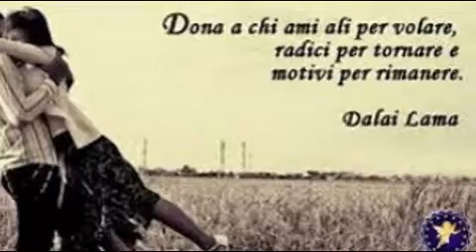Chopin " Nocturne in E Major . by Robin Alciatoni